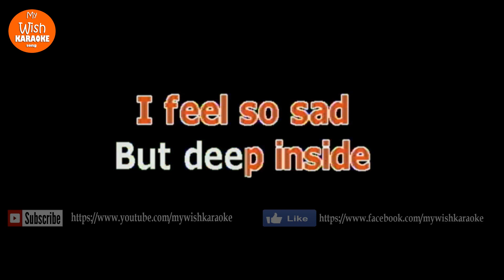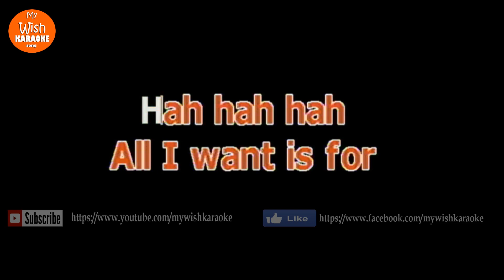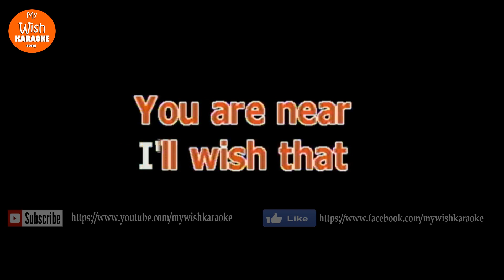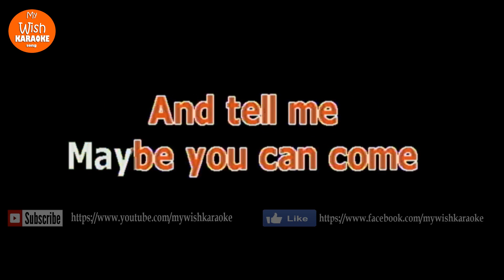Miss You by MYMP